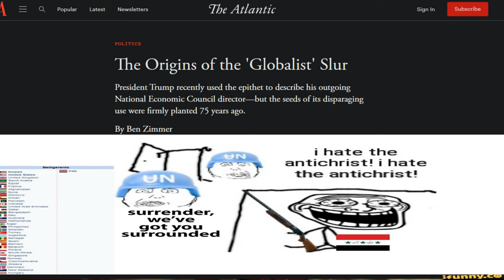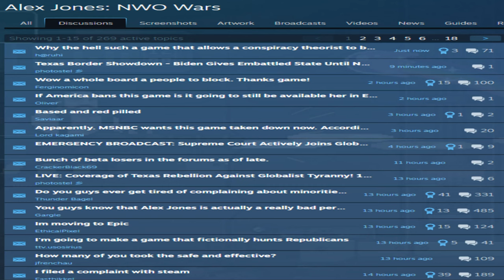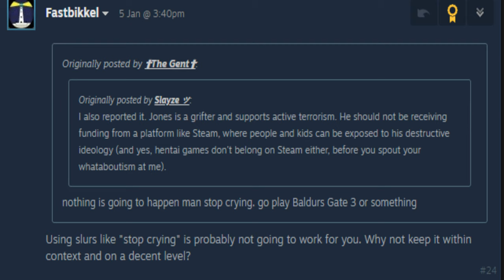Why The Alex Jones Game Is Worth Your Time And Money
Game: Alex Jones NWO Wars

-- Sauce --
Abigail Shapiro
Evenicle - Ramius
Erza Scarlet - Dragon's Cry
Belle Delphine
Billie Eilish
Albedo - overlord

Dancing Mad - ff6

I know I said iron slug instead of metal slug, please excuse me I had to read Steam political takes for this video, my mind may never recover much like Alex Jones's finances.

The game is actually pretty good, makes me a nostalgic boy and has the funny me-mes.

Bad resource management though not a single pair of lovely melons.